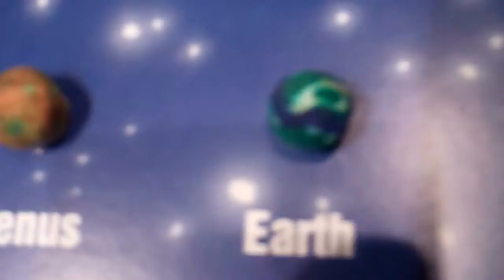Solar System and Gourd Sanding